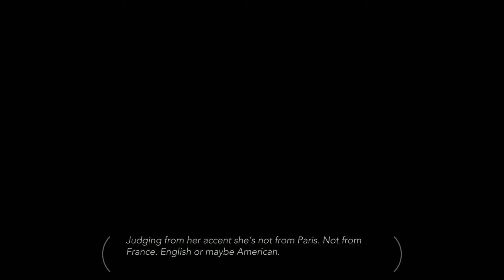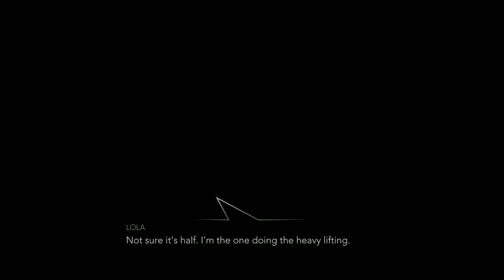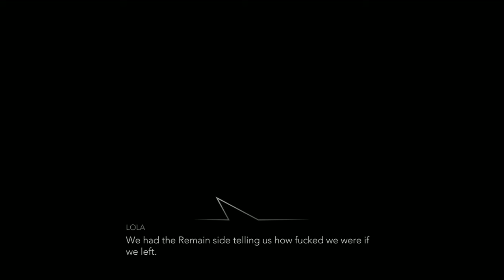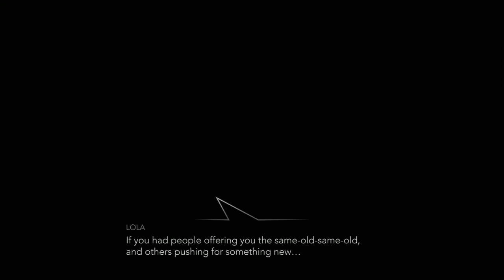Night Call - The Pregnant Woman